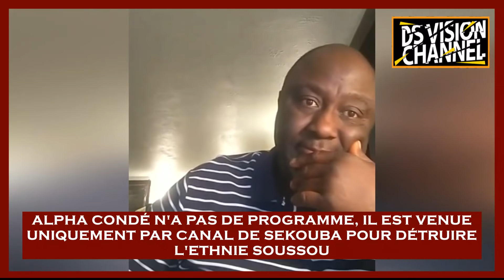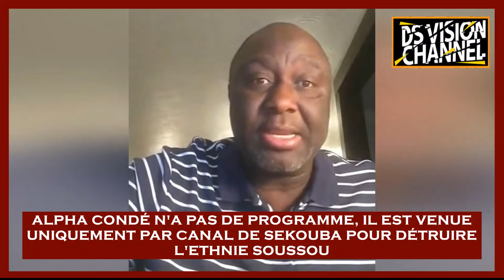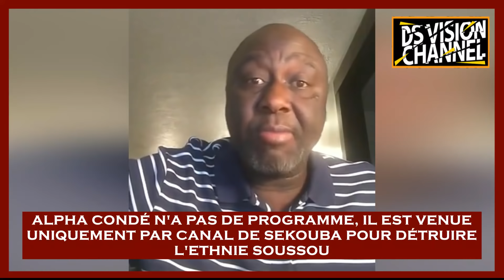🇬🇳 ALPHA CONDÉ N'A PAS DE PROGRAMME, IL EST VENUE UNIQUEMENT PAR CANAL DE SEKOUBA POUR DÉTRUIRE